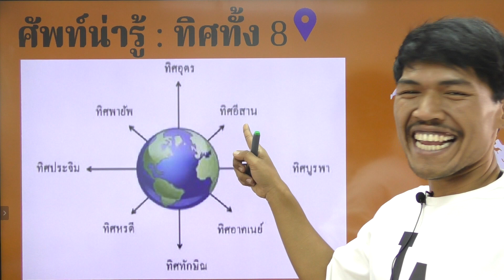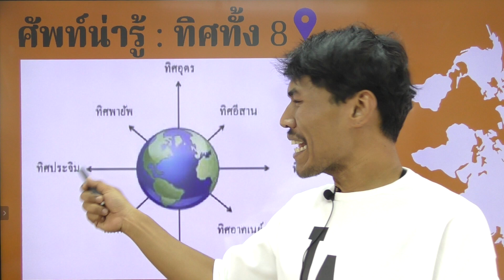90 วินาทีกับวิชาภาษาไทย เรื่อง ศัพท์น่ารู้: ทิศทั้ง 8